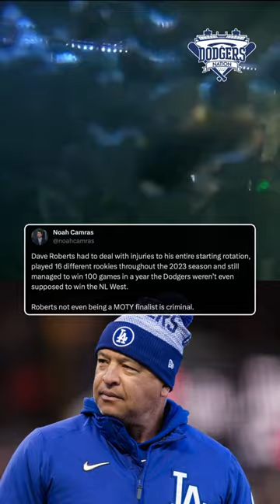WAS DAVE ROBERTS SNUBBED FROM THE NL MANAGER OF THE YEAR FINALISTS LIST?😳🤔💙